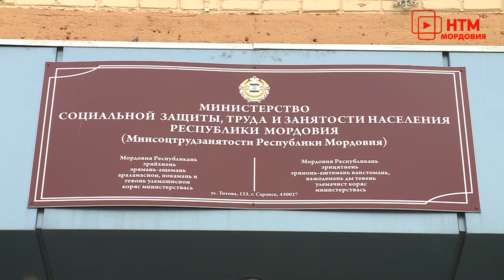Дополнительные выплаты многодетным семьям от Главы Республики Мордовия.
Пора готовиться к Пасхе. В этом многодетным семьям и одиноким мамам помогут выплаты от Главы Республики. К светлому празднику материальная помощь выдаётся с 2011 года. Какая сумма положена на одного ребёнка и какие документы необходимо предоставить – расскажут Юлия Мамаева и Денис Ноздрюхин.